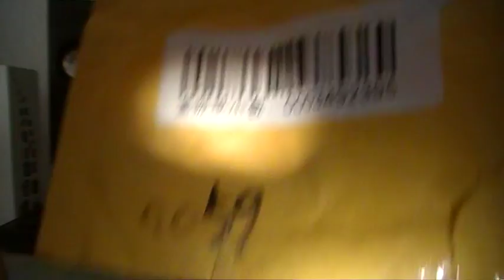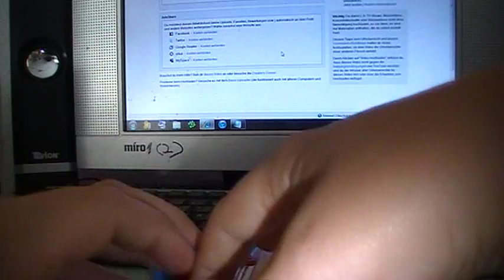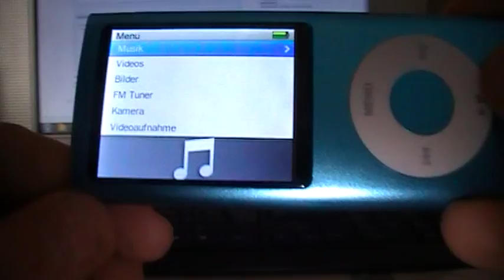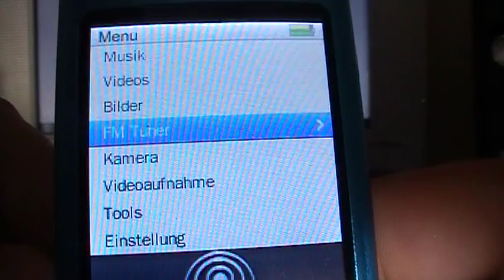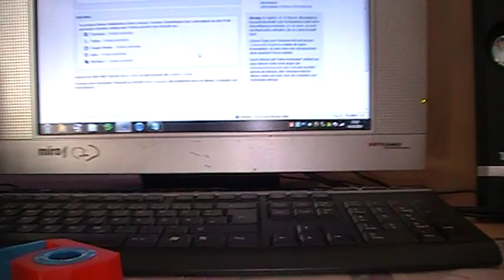ipod nano 5th generation FAKE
ipod nano 5th generation FAKE mit kamera !! ca 1 mp
aus china (25€) neu
shake**kamera mit video aufnahmen in 1280x860**mp3,4,5 **fm**mikro**e-book**bild dreht sich mit **
scroll**swinging**photo browser USW.